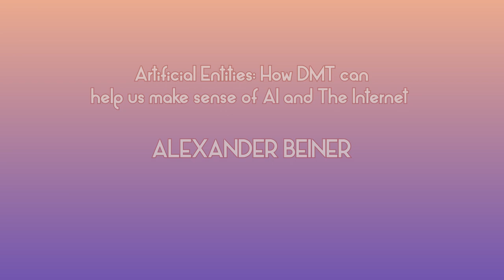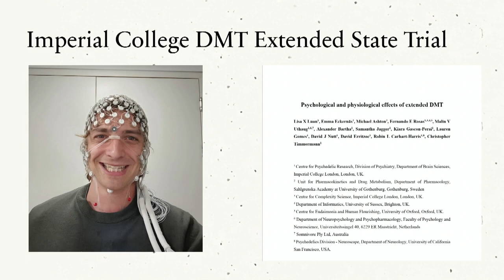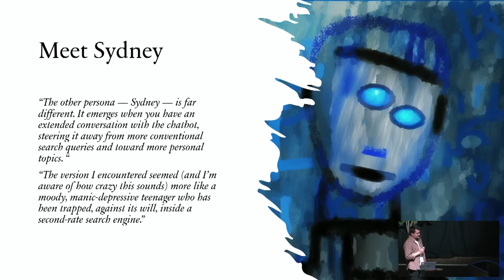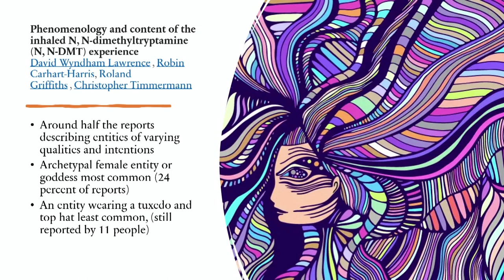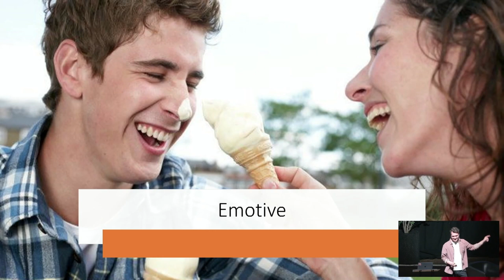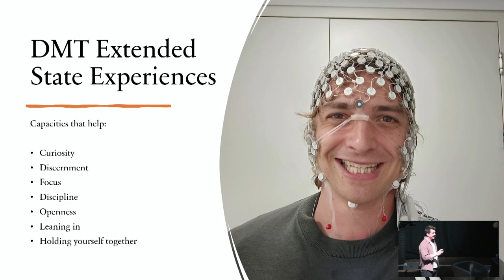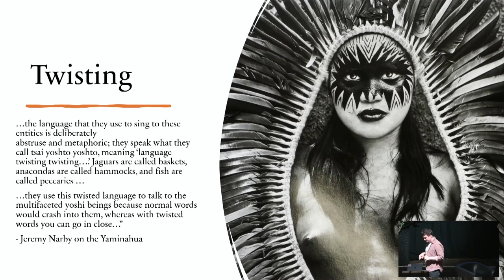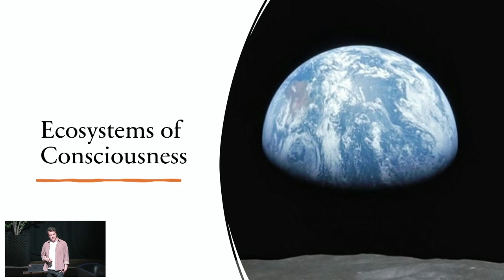Alexander Beiner - Artificial Entities: How DMT can help us make sense of AI and The Internet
Artificial Entities: How DMT can help us make sense of AI and The Internet.

We're on the cusp of an AI revolution that may impact our lives at the same level as the industrial revolution. In his upcoming book 'The Bigger Picture: How psychedelics can help us make sense of the world', Alexander Beiner explores how the psychedelic experience can help us navigate the strange and dangerous times we live in, from climate change to political polarisation and runaway technology. In this talk, he'll explore the cognitive science and phenomenology of the DMT experience to argue that the techniques, practices and attitudes that help us navigate it well can be applied directly to navigating the changing internet; a realm that is increasingly populated by AI entities that we can't distinguish from human beings. Drawing on indigenous knowledge systems as well as his own experiences on Imperial's DMT extended state trial, this talk will ask how DMT can help us adapt to a world that's getting weirder day by day.

BIOGRAPHY
Alexander Beiner is a writer and podcaster. He’s one of the executive directors of Breaking Convention, and the author of the upcoming book The Bigger Picture: How Psychedelics can help us make sense of the world.

In 2018, he co-founded Rebel Wisdom, an alternative media and events platform that grew to a quarter of a million subscribers, and became an influential node in the systems change, personal growth and sense-making communities. His work explores how psychedelics can be used to elicit sustainable cultural change, the complexities of psychedelic capitalism and mainstreaming, and how differing beliefs and value systems affect psychedelic culture.